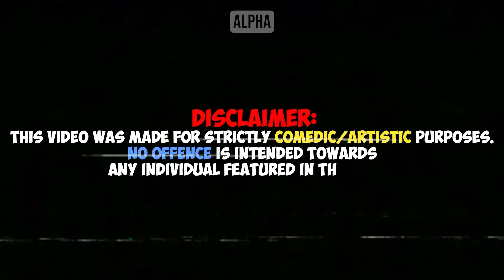Fake “Tough Guys” Get EXPOSED #5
Fake “Tough Guys” Get EXPOSED #5 - Inspired by ARAKO TV, MGTOW, The Poor Mans Podcast Reacts, MxRPlays.. Be sure to watch the entire video ;)